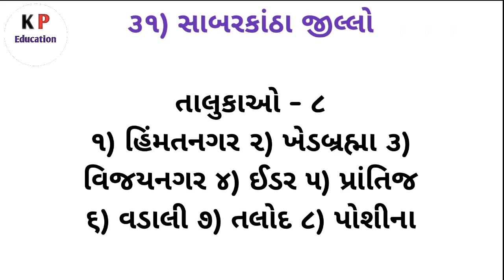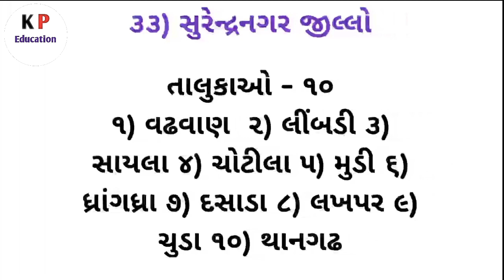DAREK JILLA NA TALUKA NA NAME | ગુજરાત ના જીલ્લાના અને તાલુકાઓના નામ - જનરલ નોલેજ & સામાન્ય જ્ઞાન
DAREK JILLA NA TALUKA NA NAME - ગુજરાતના જીલ્લાના અને તાલુકાઓ ના નામ - ગુજરાતી જનરલ નોલેજ & સામાન્ય જ્ઞાન 2022 - K P Education

Video Keywords👇
darek district na taluka na name
darek jilla na taluka na name
gujarat na jilla and taluka name
jilla ane taluka na name
gujarat na jilla tricks
gujarat na taluka tricks
ગુજરાતના જીલ્લા અને તાલુકાઓ ના નામ
ગુજરાતના જીલ્લા
ગુજરાતના જીલ્લાઓ ના તાલુકાઓ
જીલ્લા અને તાલુકાઓ
ગુજરાતના તાલુકાઓ ના નામ
ગુજરાતના જિલ્લાઓ નામ
general knowledge prashno
Prashno na jawab
જનરલ નોલેજ પ્રશ્નો
general knowledge na prashna
janral nolej in gujararti
gk na prashno
janral nolej question
gk question and answer gujararti 2021
gk question and answer gujararti 2022
general knowledge prashna
પ્રશ્નો
જનરલ નોલેજ
gk question and answer in gujararti
janral nolej
prashnon
gujarati prashnottari
gk gujararti
gk in gujararti
prashnottari gujararti
janral nolej question gujararti
general knowledge
janral nolag question
પ્રશ્ન
gujarati prashna
gujarati prashno
janral nolej in gujararti 2021
janral nolej in gujararti 2022
janarala nolej
prashn
prashn uttar
gk question gujararti
general knowledge gujararti
general knowledge prashn
gk na prashna
prashn uttar gujararti
samanya gyan gujararti
swal jawab
g. K in gujararti
general knowledge ke prashna
gk gujararti question and answer
gk prashna
gujarati janral nolej 2021
gujarati janral nolej 2022
gujarati prashnotari
janral nolej in gujararti question answer
janral nolej ke question answer
prashna na jawab
prashno
samanya gyan prashna
general knowledge prashn uttar
general prashna
gk in gujararti 2021
gk in gujararti 2022
જાણવા જેવું
પ્રશ્નોના જવાબ
સામાન્ય જ્ઞાન